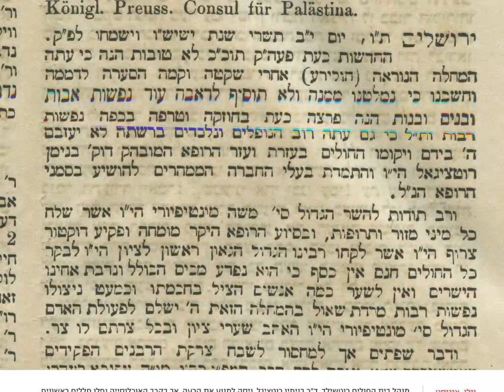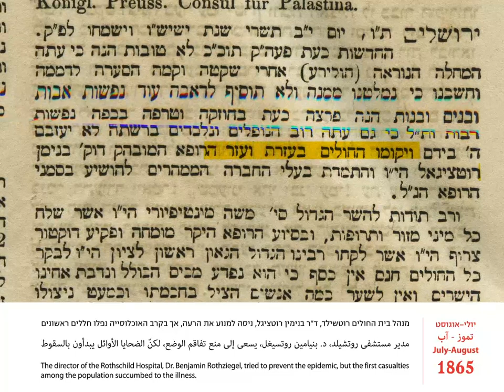רוח רעה - ירושלים בימי כולרה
מתוך התערוכה "ירושלים: גיליון רפואי" שהוצגה במוזיאון מגדל דוד באביב 2014.
בתערוכה הוצגו מאות פריטים, אלפי מסמכים שנחשפו לראשונה, עשרות תיעודי רופאים ומרשמים מפתיעים ופריטים נדירים שהובאו מאוספי משפחה פרטיים.
"ירושלים נחשפה כעיר הנאבקת כל העת במגפות ובמלחמות אך יכולה להן. שוב ושוב היא מבריאה וצומחת, מתוך נסים פלאיים ובעיקר מתוך גילויי אמונה ואנושיות, חמלה, עזרה ונתינה הדדית בין אנשי העיר, בני דתות ואמונות שונות, תושביה של ירושלים ומי שבאו אליה מכל קצוות העולם." (אילת ליבר, מנכ"לית מוזיאון מגדל דוד, מתוך קטלוג התערוכה). אוצרת: ד"ר נירית שלו-כליפא